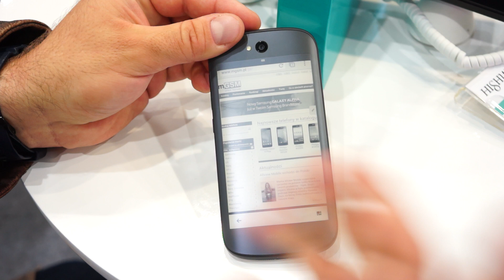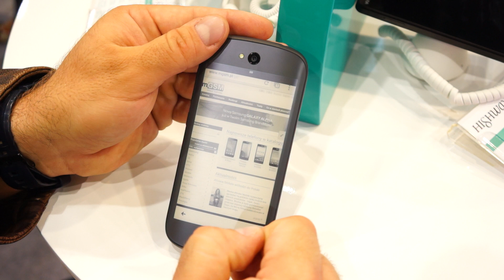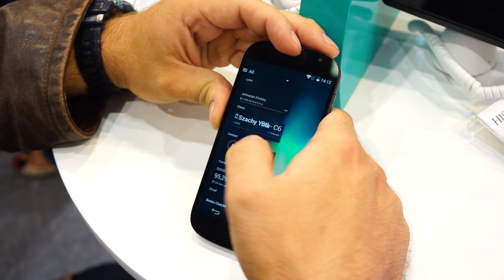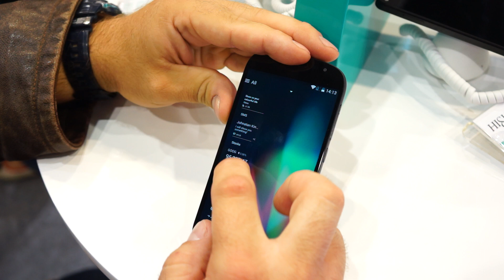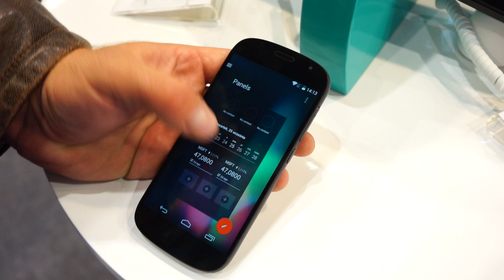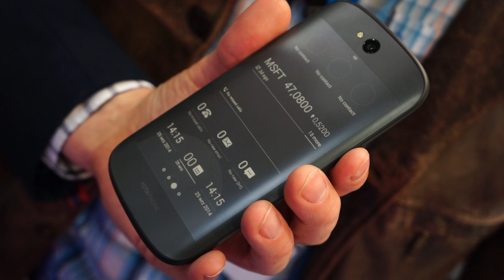YotaPhone 2 w Polsce: szybki przegląd na żywo